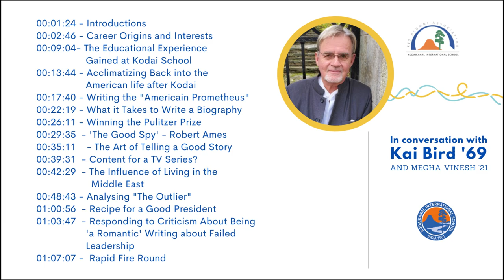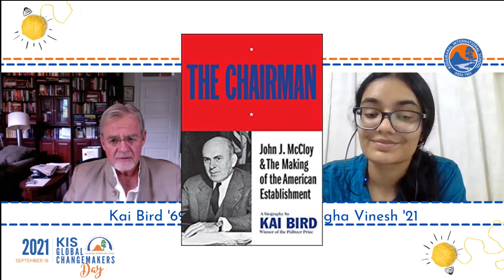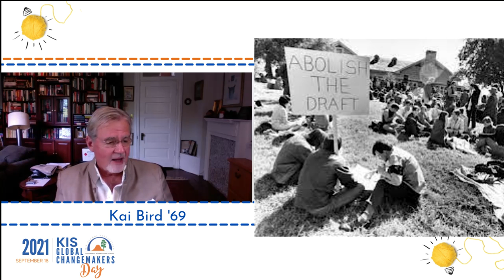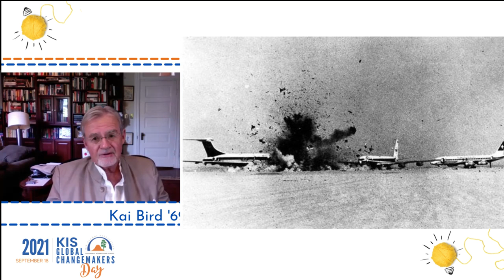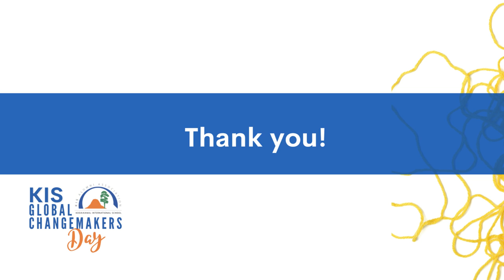In Conversation with Kai Bird '69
Pulitzer Prize-winning Biographer and Historian Kai Bird (Class of ‘69) takes us through his passion for writing. Sitting across from him, KIS alumni office intern, Megha Vinesh (Class of ‘21) dives deep in understanding the beginnings, influences and challenges he faced while writing these well-praised biographies, appreciated by audiences around the world.